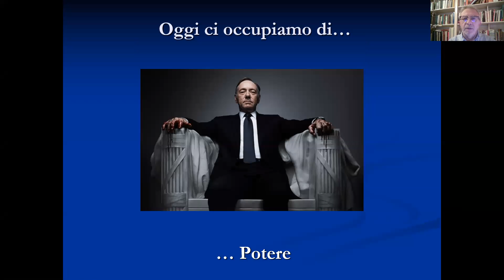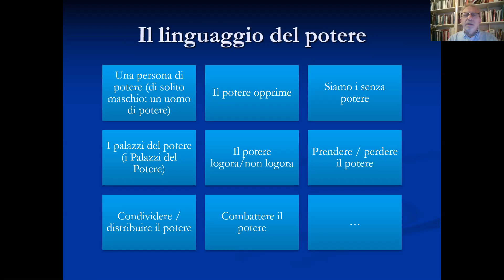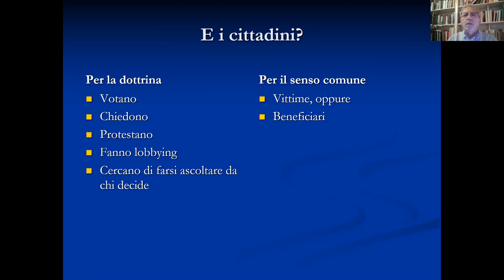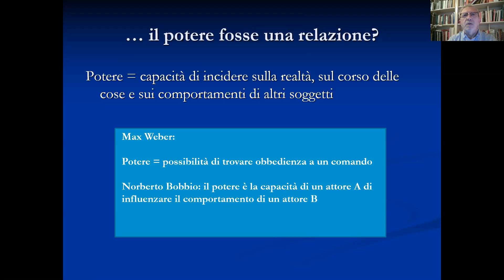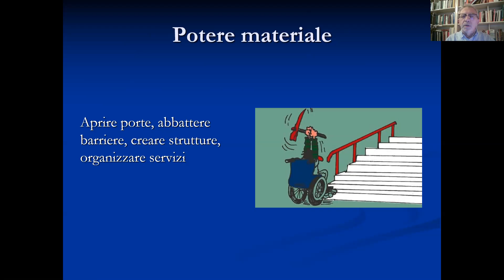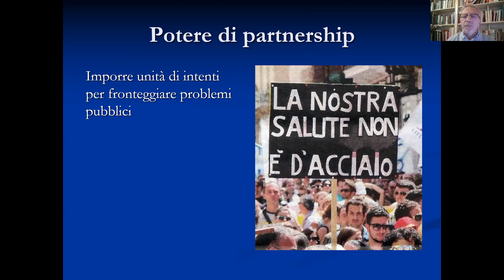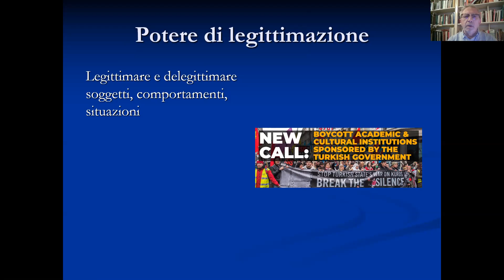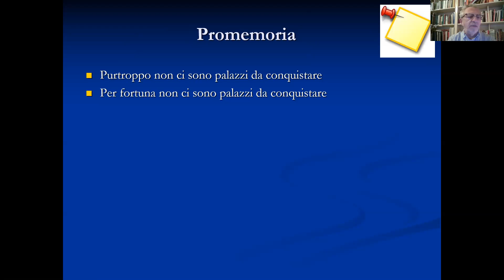“Potere”, parola chiave a cura di Giovanni Moro - OpenForumDD, 5 dicembre 2020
Parole per costruire un senso comune